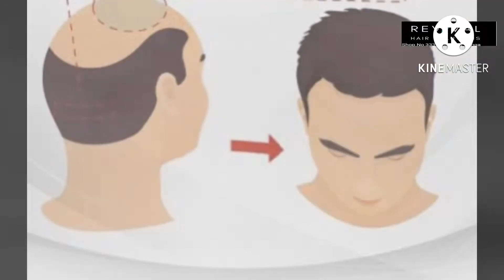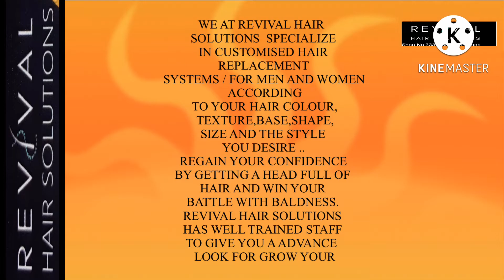HAIR PATCH CUSTOMISED @ FULL PROCESS OF PATCH & WIG MANUFACTURING ! REVIVAL HAIR SOLUTIONS NOIDA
In This Video We Would Like To Share With You How We Performed A Complete Application Of A Hair Replacement System In Out Revival Hair Solutions. A Step By Step Description, So You Would Not Have Any Doubts, In Case You Can Not Visit Us. We Hope You Like It And That It Will Be Helpful Hair System Applied

We At Revival Hair Solutions Specialize In Customised Hair Replacement Systems / For Men And Women According To Your Hair Colour,Texture,Base,Shape,Size And The Style You Desire .. Regain Your Confidence By Getting A Head Full Of Hair And Win Your Battle With Baldness.

Revival Hair Solutions Has Well Trained Staff To Give You A Advance Look For Grow Your Confidance. We Provide Customised Hair Patchs Wigs And Extentions On Manufacturing Coast

If You Are Looking For The Best Hair Treatment In Delhi (NCR) Or Anywhere In India Then Revival Hair Solutions Is The Best Option For You .
 Non Surgical Hair Replacement ...
Customised Hair Patches .
Hair Weaving
Hair Extentions
Customised Hair Wigs For Cancer Patients .
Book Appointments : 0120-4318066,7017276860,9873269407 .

Revival Hair Solutions
Shop No 333 Block 2nd
Ganga Shopping Complex
Sector 29 Noida 201301 Uttar Pradesh